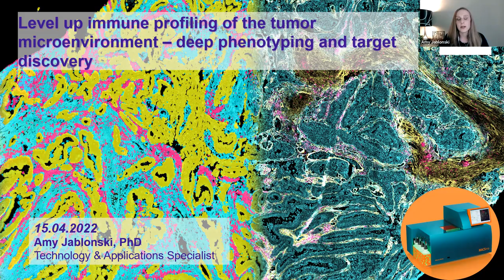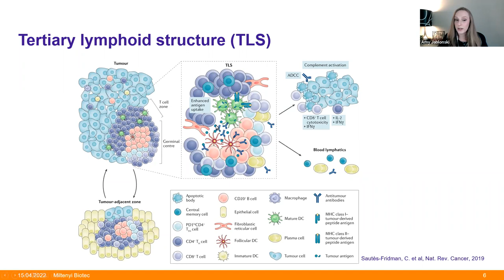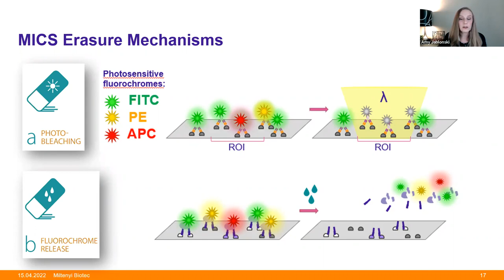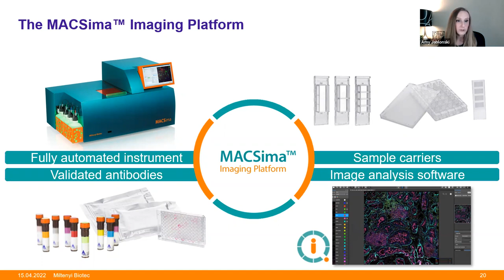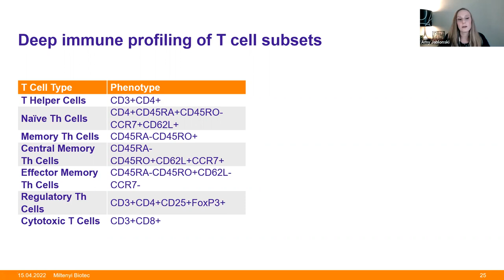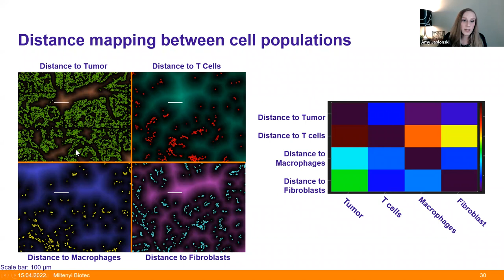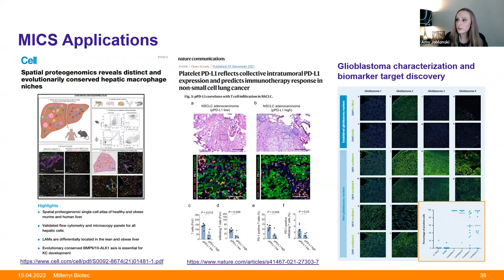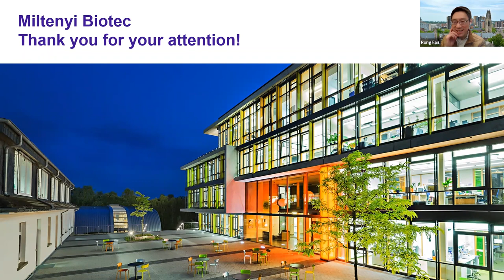Level up immune profiling of the tumor microenvironment - deep phenotyping and target discovery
Speaker: Amy Jablonski, Miltenyi Biotec

Virtual seminar series for Spatial Omics, organized by Prof. Rong Fan and Prof. Ahmet Coskun